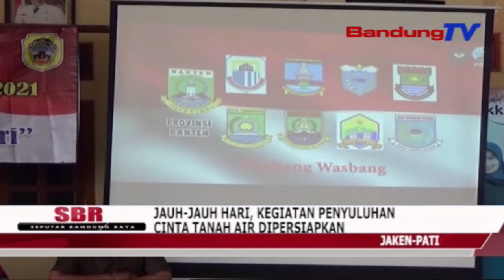Jauh-Jauh Hari, Kegiatan Penyuluhan Cinta Tanah Air Dipersiapkan | SBR | BANDUNGTV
SBR | BANDUNGTV | KRISANTI | Bekerjasama dengan Badan Kesatuan Bangsa dan Politik Pabupaten Pati, Jajaran Kodim 0718 Pati gelar penyuluhan Cinta Tanah Air, dalam pelaksanaan TMMD ke-111 Pati, di kantor Desa Kebun Turi yang sudah disiapkan jauh hari sebelumnya.